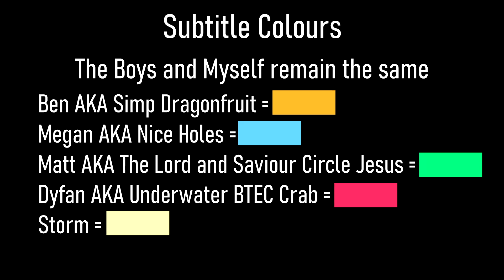A K9 And An Owl - Rainbow Six Siege Highlights